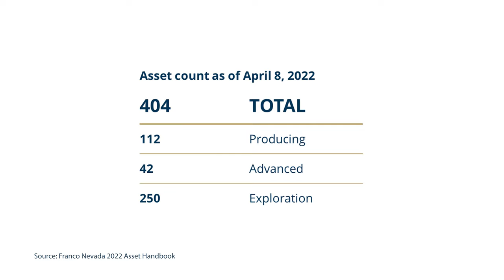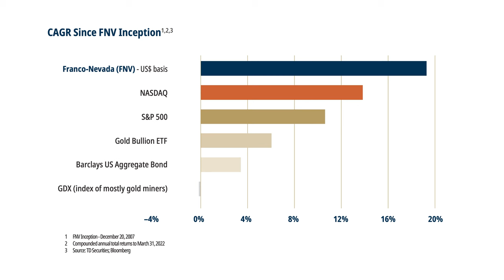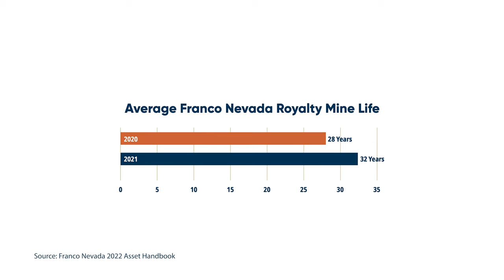Franco-Nevada (FNV) - Royalty Stocks Explained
What is a royalty and streaming company? How is it different from an individual stock? In this video, Senior Investment Advisor, William Dörr of the Cash Management Group and Canaccord Genuity Analyst, Carey MacRury discuss Franco-Nevada ($FNV), one of the worlds largest royalty and streaming companies.